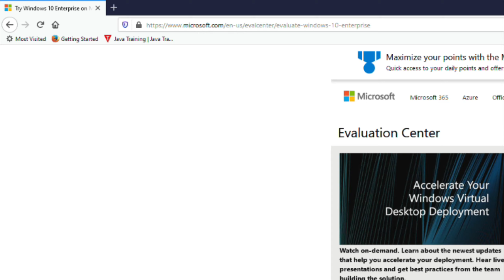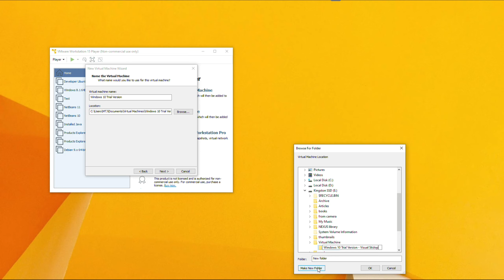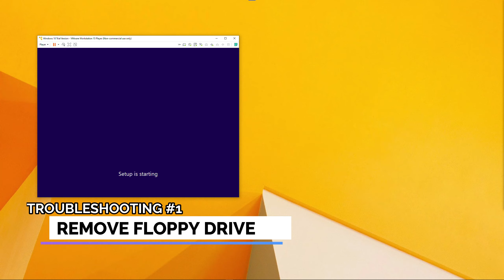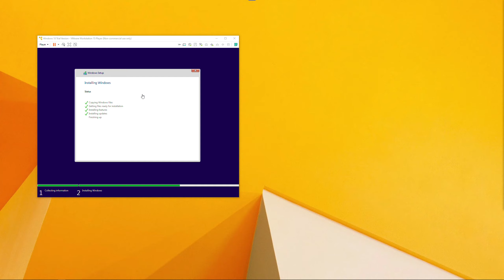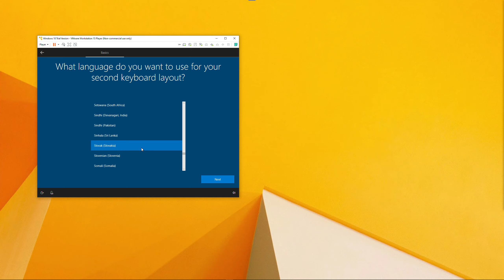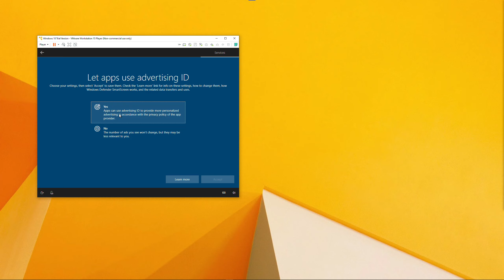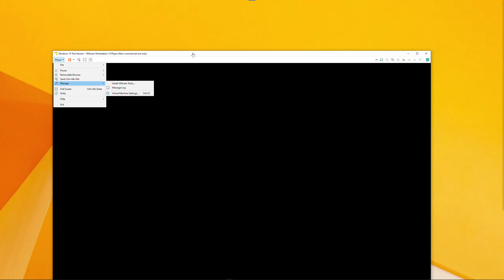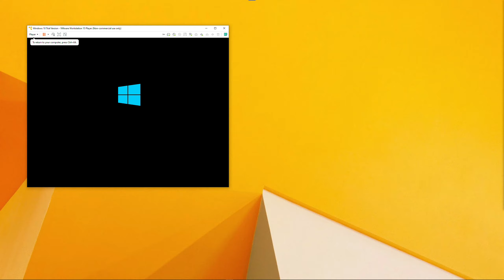How to Get and Install Windows 10 Enterprise Evaluations 90 Days under VMware Workstation [Windows]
Windows 10 installation troubleshooting.

Learn how to fix: Windows Cannot find Microsoft software license terms.
Learn how to install VMWare tools if the option is grayed out.
How to get free Windows 10 version for 3 months.
How to use free Windows 10 version on the existing operating system.

If you want to learn or test something you can use Windows 10 Enterprise Evaluations 90 Days under VMware Workstation.

Products Explorer
Products Explorer Subscription Program
M.T.J. Music
M.T.J. Show

Products Explorer
How to ...
M.T.J. Music
M.T.J. Show